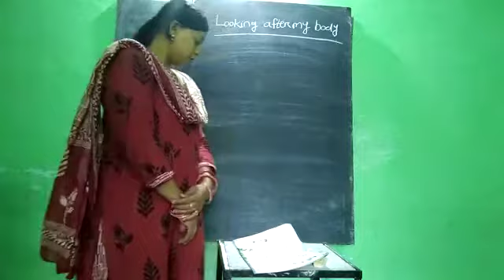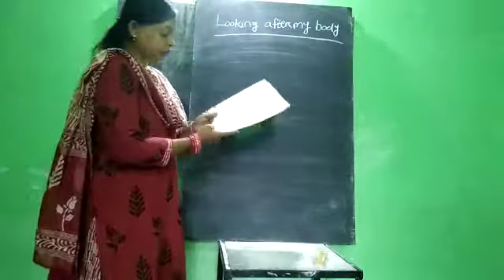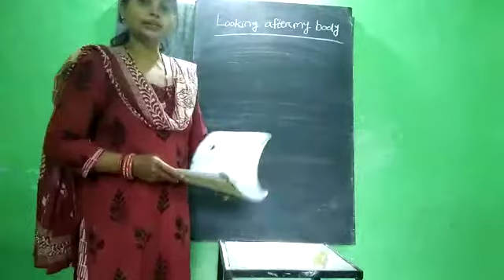Class-1 EVS CHAPTER-3 18/07/20